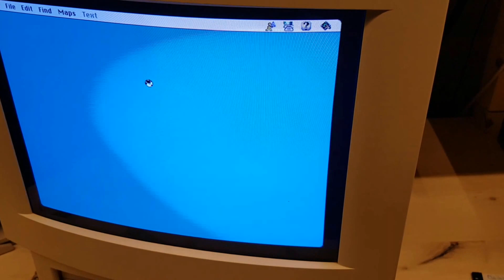Apple Museum Nederland - Maciontosh Performa 550 World Atlas